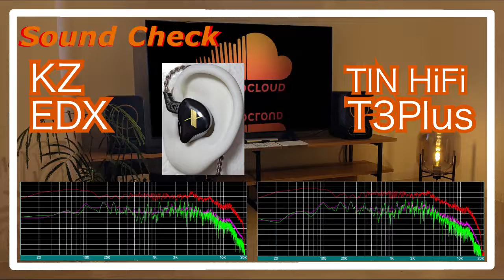KZ EDX vs TIN HiFi T3Plus [ IEMs Chinese In-Ear headphones Sound Comparison 中華イヤホン音比較]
KZ EDX
TIN HiFi T3Plus